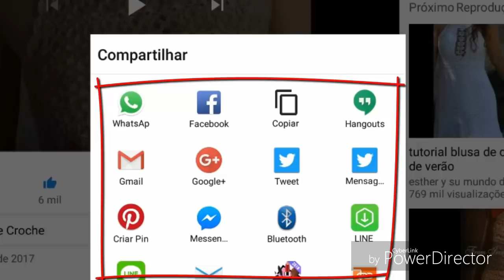BLUSA MANGA FLARE, SAÍDA DE PRAIA LONGO PARA INICIANTES SEM COSTURA PARTE 1 HD